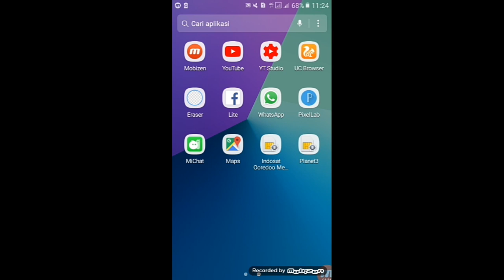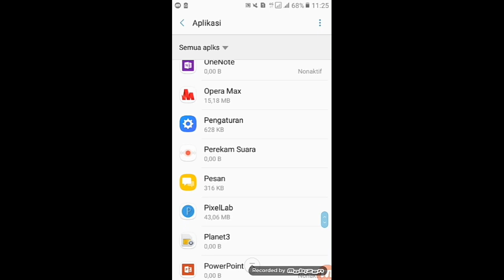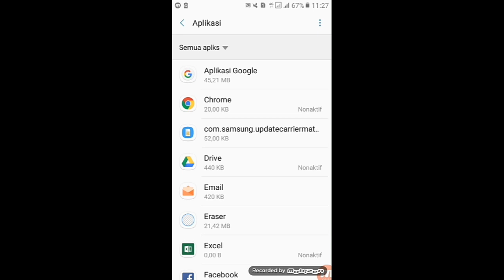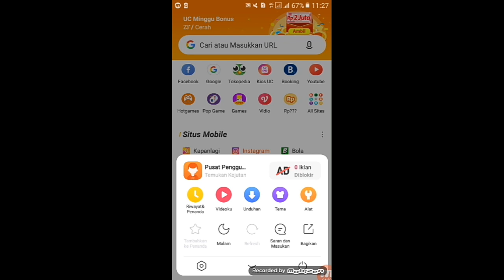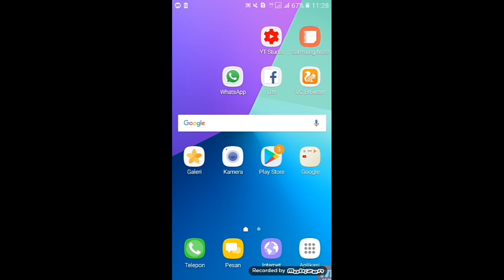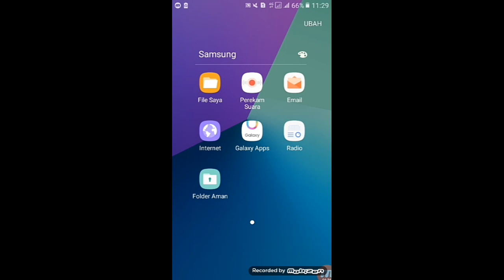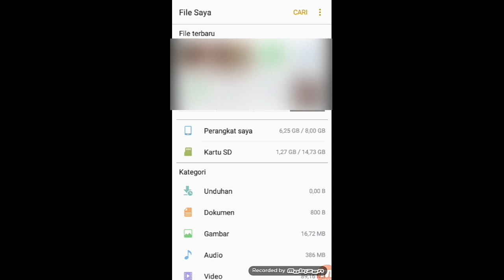6 Kesalahan Pemakai Samsung J2 Prime Bikin Memori Internal Selalu Penuh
samsung j2 prime memori selalu penuh